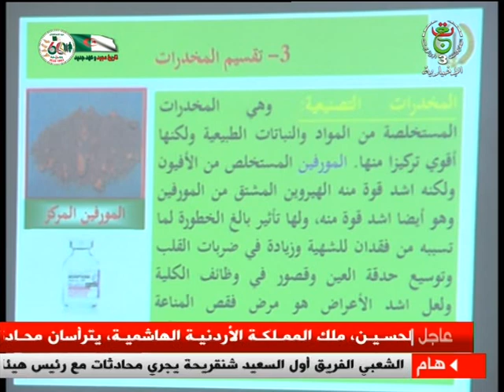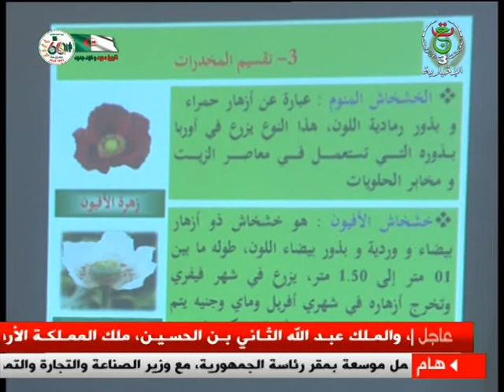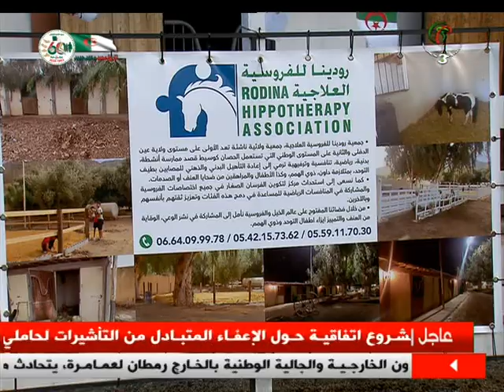نشرة أخبار الواحدة - 04/12/2022